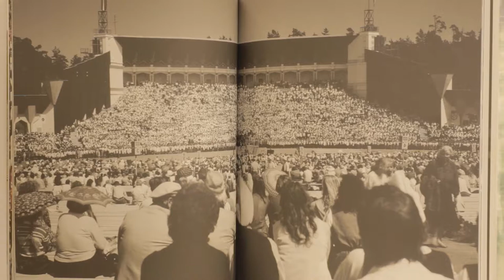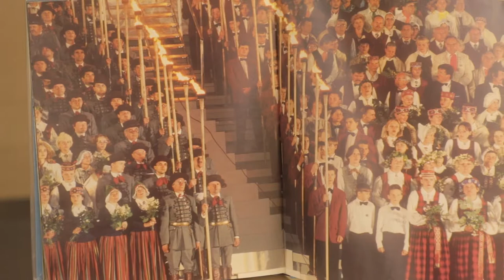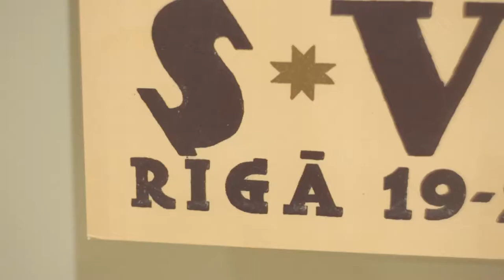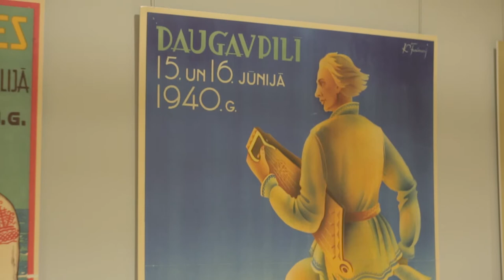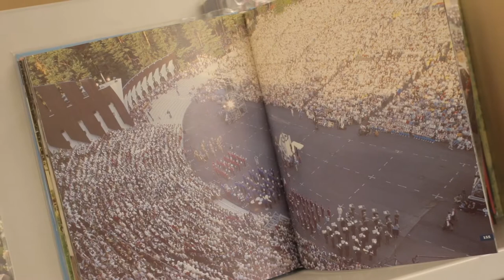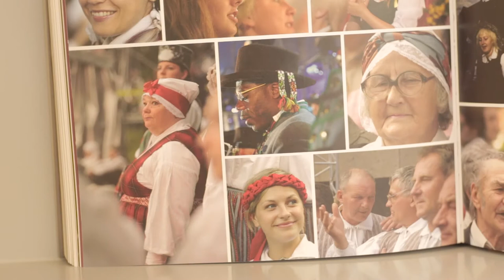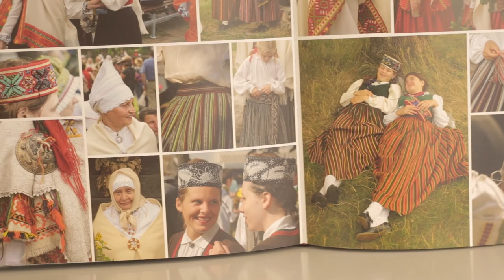Dziesmu svētki Latvijas kultūras kanonā. Stāsta Dace Melbārde.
Latvijas kultūras kanons aptver 99 vērtības septiņās kultūras nozarēs. Tīmekļvietnē ir atrodama plaša informācija par šīm vērtībām.